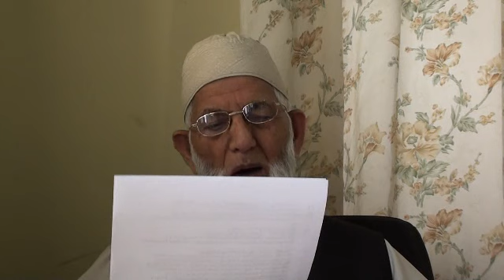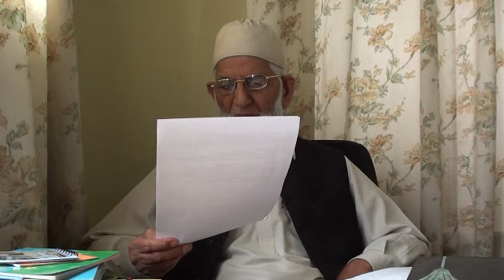Syed Ali Geelani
APHC Chairman Syed Ali Geelani answers the common questions asked by the people on the Dated 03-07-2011